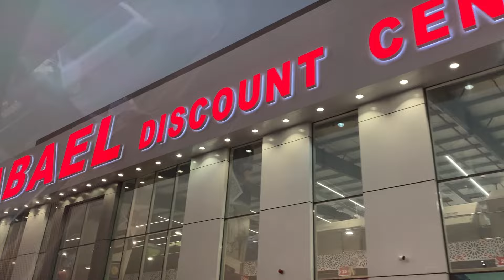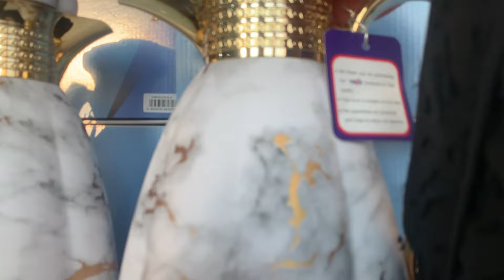Al kabael: walking The kitchen equipment center for a different start in the world of cooking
Ask some of the world's best chefs what their secret to culinary success is, and most will likely tell you that good, reliable tools are very important in the kitchen. If you are looking for a different start as well as professional help in the world of cooking, Al Kabael can be the answer.

In this video, we invite you on an exciting journey to Al Kabael Kitchen Appliances Center. This center is known as one of the best and most reliable places for providing quality and diverse kitchen appliances in the market.

In this video, you will get to know a wide variety of kitchen tools and accessories. From beautiful and stylish dishes and servers, to professional tools for preparing delicious food and modern kitchen design, Al Kabael provides you with everything.

Walk with us and search for the best cookware in this top kitchen appliance center. In this trip, you will get to know new technologies in kitchen appliances and you will learn how to use each tool from experienced experts.

Al Kabael, where cooking becomes an art. So if you are looking for a luxury kitchen, stay with us and comment your opinions